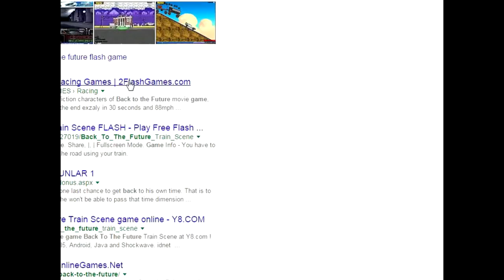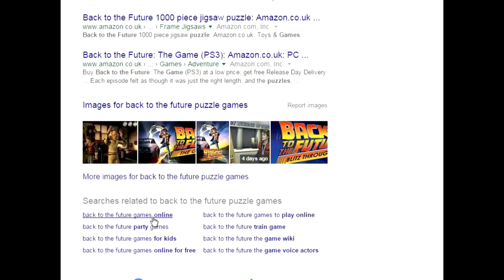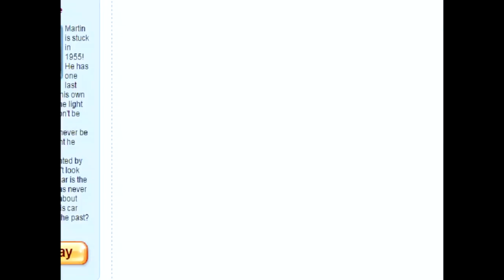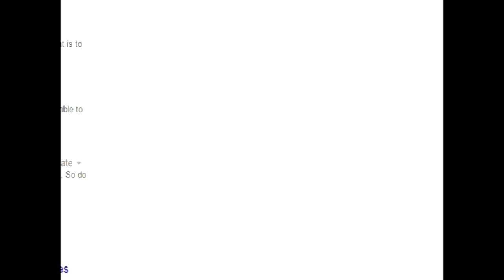BACK TO THE FUTURE DAY │ BTTF Flash Games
IT NOW HAS SOUND!!! YAY!!!